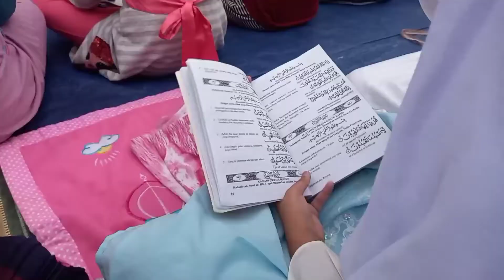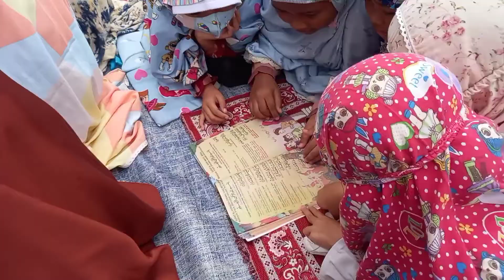Kegitan Akhir Kultum Pagi Full kelas 1 sampai 5 II 28 APRIL 2022 II SDN SUMUR BATU 08 KEMAYORAN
alhamdulillah hari pertama Hingga ke 4 berjalan lancar ..
semoga tahun kedepan bisa dan setiap jumpat istiqomah